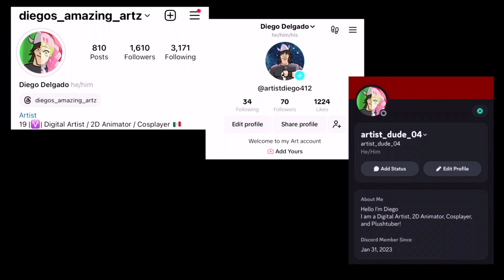MegaCon Orlando 2024 Slideshow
Here’s a slideshow of the selfies I took with the cosplayers at MegaCon!